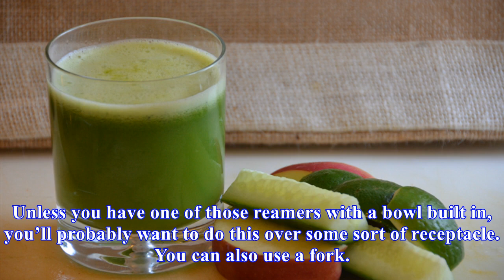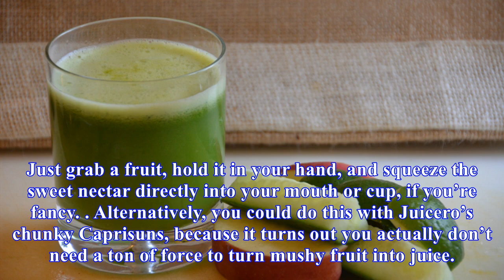How to obtain juice without a juicero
Photo by bertholf. You guys know I love a shiny new kitchen appliance—hello, very specific ice machine—but it just doesn’t make sense to purchase a Juicero. I love fresh juice as much as the next person who drinks it to feel slightly better about her life choices, but a $400juice squeezer just isn’t...
Source: skillet